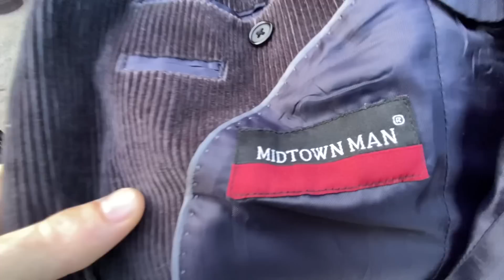A FARTURA DE MÓVEIS NO LIXO NYC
Fiquei em dúvida se o espelho era folheando a ouro, veja o vídeo até o final